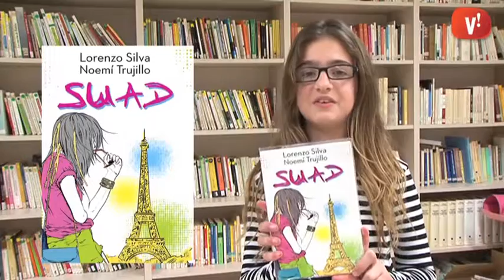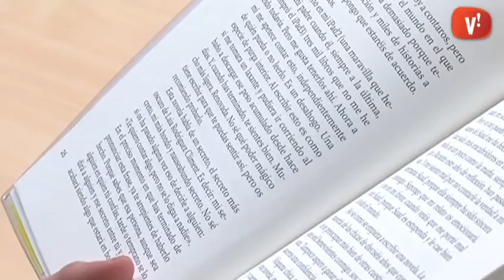Bibliorecomanació: ‘Suad’ de Lorenzo Silva i Noemí Trujillo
La Marta de l’Institut Sales us recomana un llibre juvenil de dos escriptors locals.